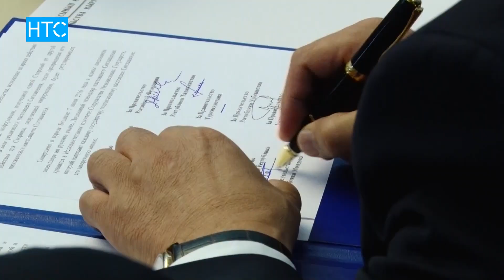КМШнын ишмердүүлүгүнө жаңы дем берүү керек / НТС / 07.06.16